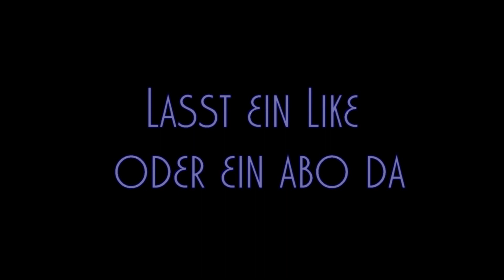Suchen & Zerstören / 79erClan #2 - COD Black Ops 3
Escoobar79Play

Call of Duty Black Ops 3 - Suchen & Zerstören #2

Was Passiert in der 2 Folge?

In der 2 Folge werdet ihr sehen wie ich zusammen
mit meinem Clan (79er) einige S&D spiele Gewinnen
Funny Moments sind auch dabei.

Kommentare sind erwünscht und
Verbesserungs  Vorschläge ebenfalls,

Song: Dutty Moonshine - Takin' It Back